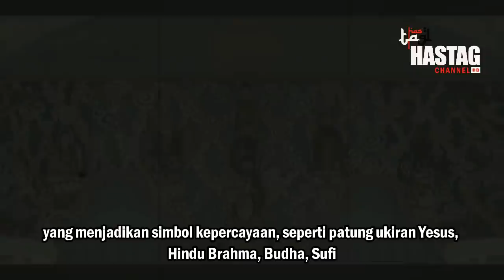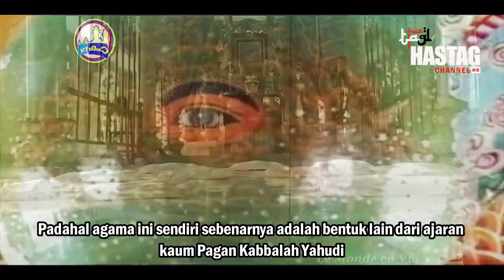ADA PATUNG NABI ?? Inilah Agama Baru Penyembah DAJJAL Buatan Freemanson dan Iluminati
Cao dai adalah sebuah agama baru yang bersifat sinkretis yang dibentuk di Tây Ninh, Vietnam, pada tahun 1926. Cao Đài berarti tempat yang tinggi atau secara harfiahnya di tempat tertinggi di mana Tuhan berada